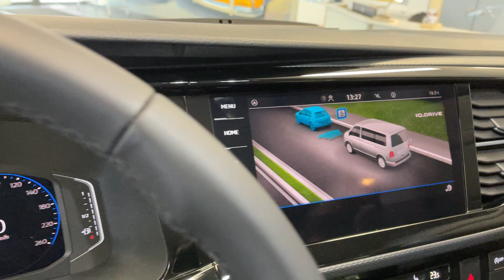VW 2,0 T6.1 California TDI Ocean Edition Liberty DSG Aut infos unter